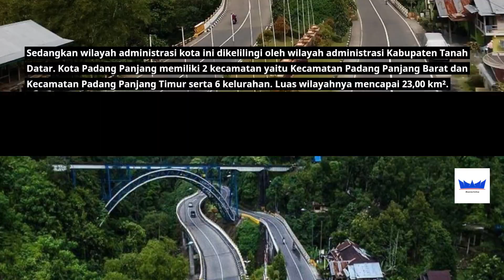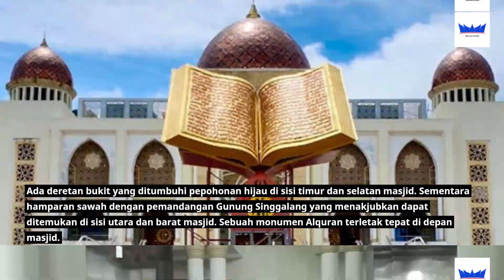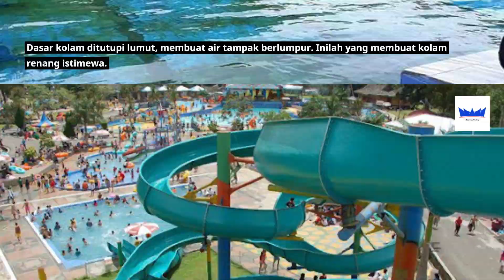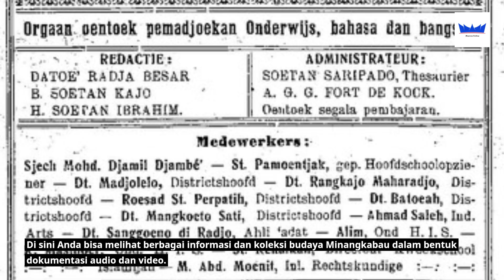Visit Padang Panjang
One of Indonesia's tiniest cities is Padang Panjang. In the vicinity of Mount Singgalang and Mount Marapi sits this cool city. At the intersection of the cities of Padang, Bukittinggi, Payakumbuh, and Batusangkar, it is ideally situated.
In the past, this city served as both a commerce route for the Acehnese and a hub for the Islamization of West Sumatra. As a result, this town is frequently referred to as the Veranda of Mecca. Numerous Islamic boarding schools can be found in this city, and in 2018, an Islamic Center in the shape of a grand mosque with space for 4000 worshipers was also constructed.
Beyond its reputation as a place of worship, Sumatra also offers interesting opportunities for nature tourism, from the Lembah Anai waterfall on the Silaing route from the city of Padang to the numerous games at Minang Fantasy, the largest amusement park in Sumatra with space for up to 25,000 visitors.
For fans of food. This city serves up regional specialties like the mouthwatering yellow satay sauce that is exclusive to Padang Panjang. At the Mak Syukur restaurant, you can eat it. In addition, there is the well-known rendang dish.
You can buy a variety of traditional Minang souvenirs at the Minang Kayo Gift Shop, including wall hangings, shoes, bags, and apparel.